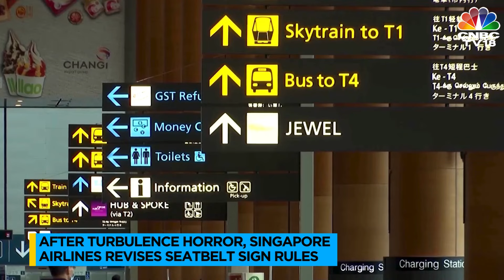Singapore Airlines' Seatbelt Rules Get A Spruce Up After Fatal Turbulence Incident | N18V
Singapore Airlines has revised its seatbelt sign rules after a fatal turbulence incident on May 21. From now on, meal services will be halted when the seatbelt sign is turned on & crew members will also have to strap themselves in.

n18oc_business